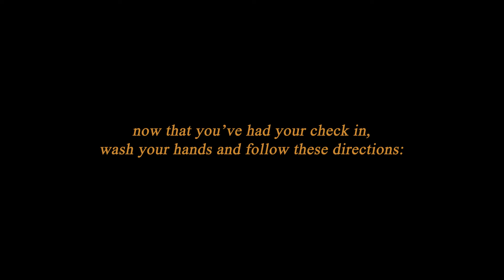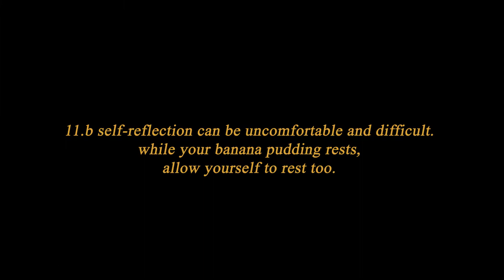pudding into perspective: an introspective banana pudding demo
want to make banana pudding? need some time for self-reflection? this is the video for you!

song: wonderful wonderful! - johnny matthis (instrumental cover)
cameras: iphone xr, canon 70d
editing: adobe premiere